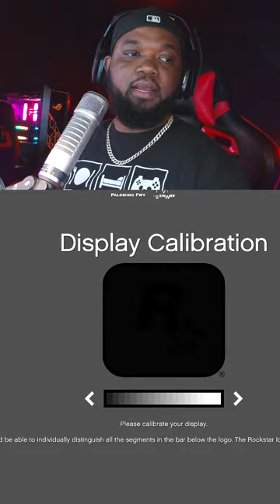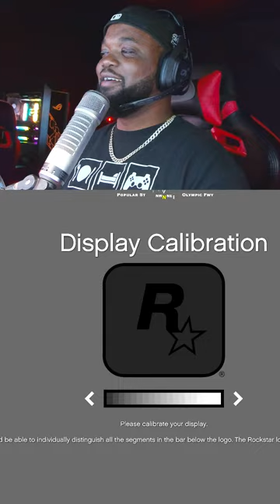Grinding|| CIV (DVRP)|| LIVE || GTA 5 RP Vertical